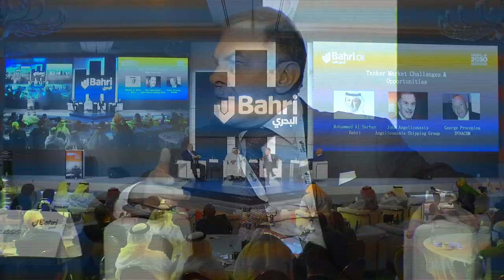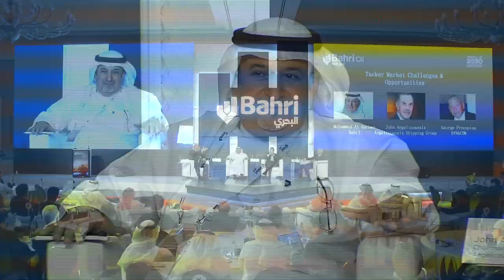Bahri Oil Forum - "Tanker Challenges & Opportunities"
‏Industry leaders discuss Tanker Market Challenges and Opportunities within ⁦‪BahriOil‬⁩ forum